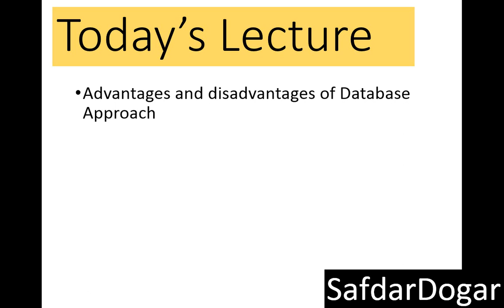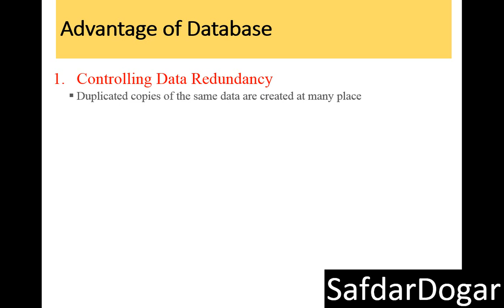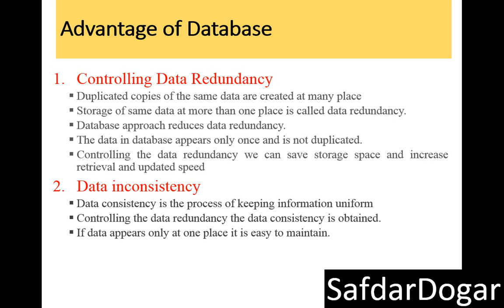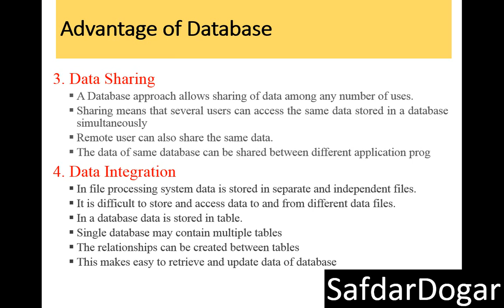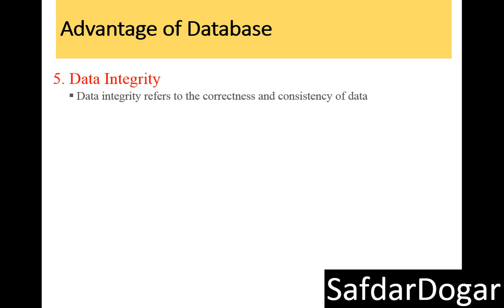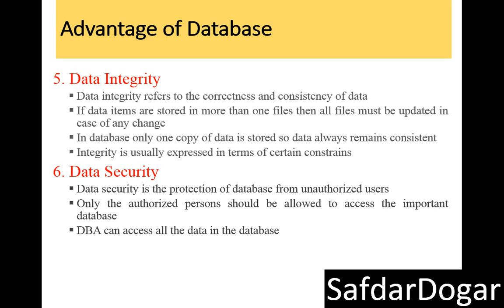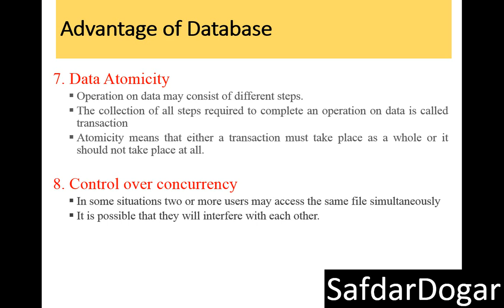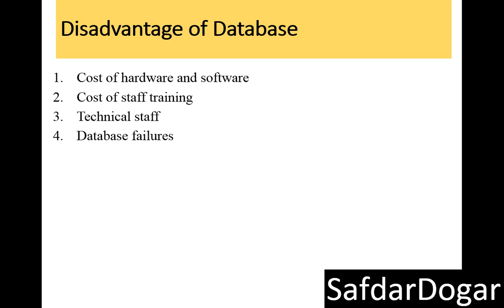Lec-10 advantages and disadvantages of database management system| DBMS Tutorial for Beginners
In this video we learn advantages and disadvantages of database management system

Controlling Data Redundancy
Data inconsistency
Data Sharing
Data integration
Data Integrity
Data Security
Data Atomicity
Control over Concurrency
Backup and Recovery Procedure
Data Independence
Less Storage
Advance Capabilities

database management system tutorial in hindi
database management system tutorial in urdu
database management system tutorial step by step
database management system tutorial for beginners
database management system tutorial for beginners in hindi
database management system tutorial for beginners in urdu
Distributed database management system
Distributed database management system tutorial
Distributed database management system tutorials
Distributed database management system tutorial in hindi
Distributed database management system tutorial in urdu
dbms tutorial
dbms tutorial point
dbms tutorial pdf
microsoft sql server management studio tutorial
sql server management studio tutorial pdf
rdbms tutorial pdf
dbms tutorialspoint pdf
database management tutorial
dbms tutorial point pdf
database management system tutorial pdf
ordbms tutorial
rdbms tutorial for beginners pdf
database management system tutorial point
oodbms tutorial
microsoft sql server management studio 2014 tutorial pdf
advanced database management system tutorial
relational database management system tutorial
dbms tutorial pdf download
database management system tutorial point pdf
tutorialspoint database management system
dbms full tutorial
dbms tutorial in hindi pdf
dbms basics concepts
learn dbms and sql
rdbms tutorials point
dbms mysql tutorial
dbms complete tutorial
dbms tutorial ppt
database management system tutorial for beginners pdf
database management system bangla tutorial
database management tutorial pdf
dbms tutorial for beginners pdf
rdbms concepts tutorial